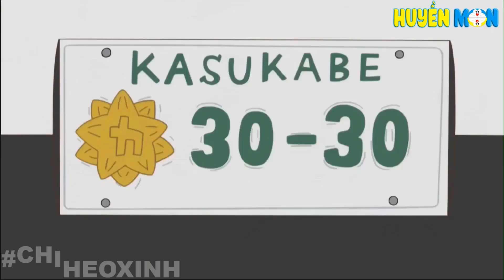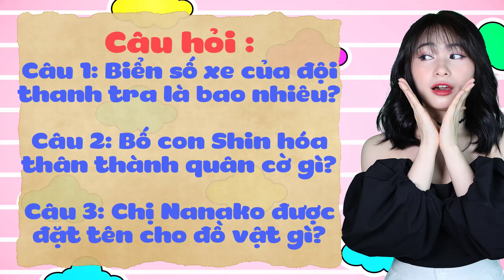Review Shin Cậu Bé Bút Chì Tổng Hợp Phần 118 | CHIHEOXINH | Thanh Tra Đặc Biệt Kasukabe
Review Shin Cậu Bé Bút Chì Tổng Hợp Phần 118
00:00 : Tập 1161  - Chúng Tôi Là Thanh Tra Đặc Biệt
03:55 : Tập 1108 -  Chơi Shogi Với Bố
07:30 : Tập 1109 -  Đặt Tên Thôi Nào
10:46 : The End Và Câu Hỏi